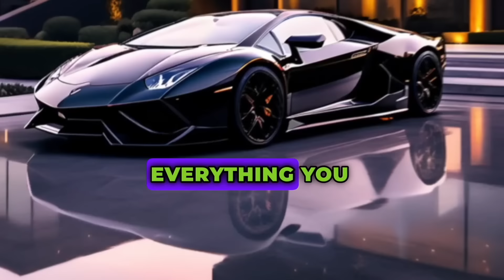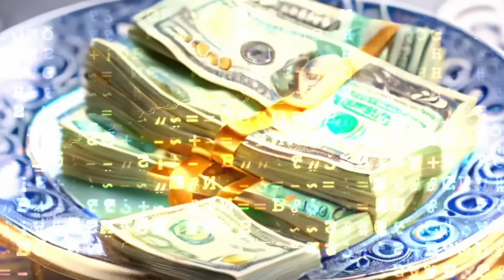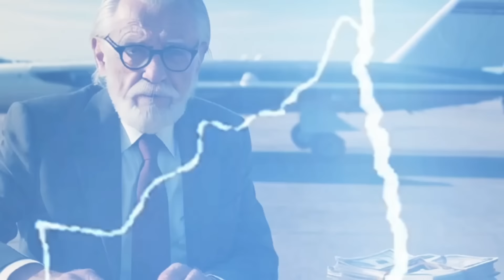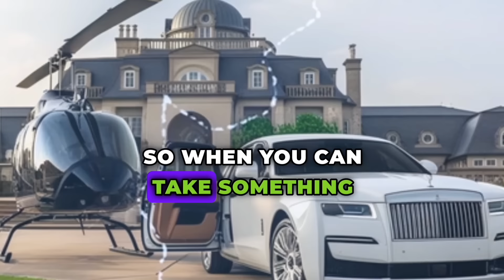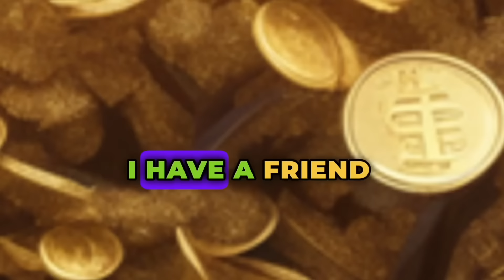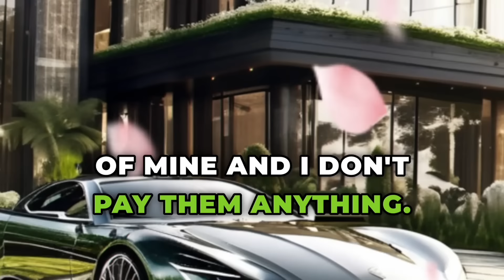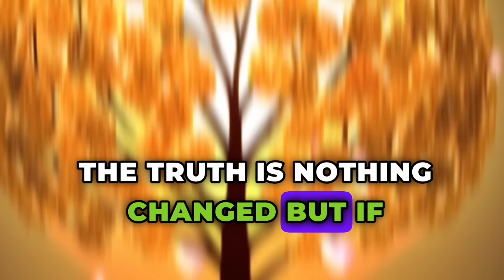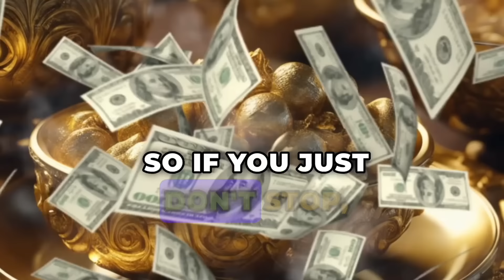8 HABITS OF MILLIONAIRES THAT YOU NEED TO DO FOR 7 DAYS TO BE RICH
🌟 Would you like to be a millionaire? If so, this video is for you! Today, we'll explore the eight habits of millionaires that could potentially transform your life. 💰 Adopting just three of these habits might pave your way to riches. Could these habits be the secret sauce setting millionaires apart from those struggling financially? Let's delve into the common characteristics and behaviors of successful individuals and see how they can be emulated for personal success.

🚀 Success means different things to different people, but it often involves consistent habits and deliberate actions. Join us as we discuss the habits successful people embrace in their daily lives. From early rising to goal-setting, these practices can propel you toward your dreams. What does success mean to you? Share your thoughts!

🌅 Waking up early is a hallmark of many successful individuals. Discover the power of early mornings and how they can set the tone for a productive day. Learn from the routines of iconic figures like Richard Branson and Tim Cook. Are you maximizing your mornings for personal growth?

📚 Reading is a common habit among millionaires, with many consuming a book per week or more. Explore the transformative power of reading and its role in personal development and success. How many books are you reading each month? Set a goal and start your journey to greater knowledge.

💪 Regular exercise is another key habit of successful individuals, contributing to both physical and mental well-being. Discover the mind-body connection and how consistent exercise can fuel your journey to success. How often do you prioritize physical activity in your routine? Share your fitness goals!

🎯 Writing down your goals is a powerful practice that can significantly increase your chances of success. Learn from Harvard's groundbreaking study and the impact of goal-setting on long-term achievement. Make goal-setting a daily ritual and watch your aspirations come to life.

👥 Seeking mentorship is crucial for personal and professional growth. Learn how mentors can accelerate your journey to success by sharing their wisdom and experiences. Whether paid or free, mentors offer invaluable guidance and support. Are you leveraging mentorship to reach your goals?

🧠 Cultivating positive self-talk is essential for maintaining motivation and resilience on the path to success. Explore strategies for fostering a positive mindset and overcoming self-doubt. Remember, success begins with believing in yourself. How do you practice positive self-talk in your daily life?

🚫 Embrace failure as a stepping stone to success. Discover why failure is not the end but rather a necessary part of the journey toward greatness. Keep pushing forward, learn from setbacks, and never lose sight of your dreams. How do you view failure on your path to success? Share your thoughts!

🎉 Congratulations on reaching the end of the video! Your commitment to personal growth and success is commendable. Remember, the secret of success lies in perseverance and enthusiasm, even in the face of failure. Keep striving for greatness! 💪